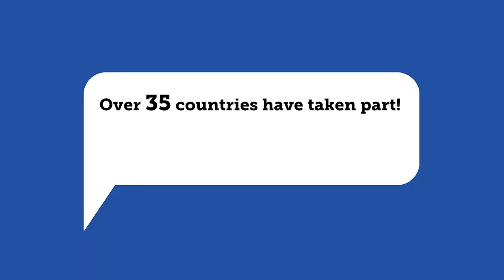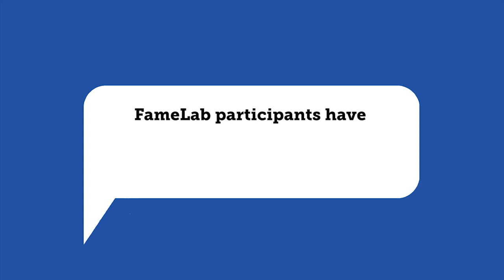FameLab International 2018